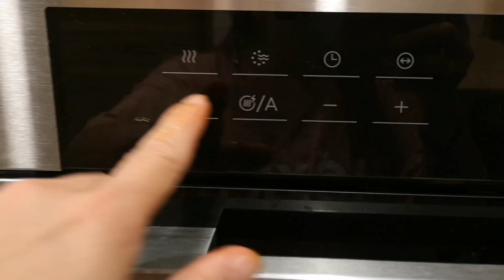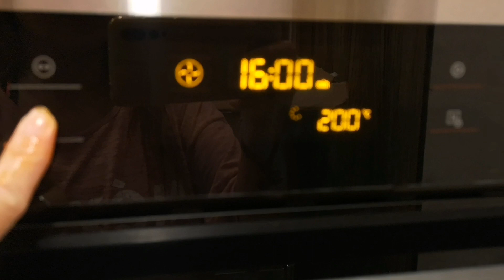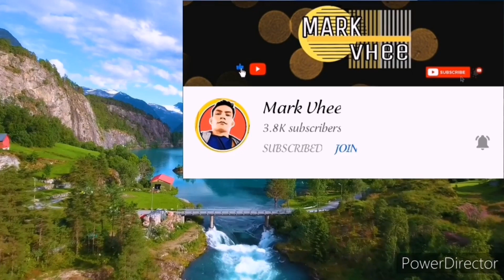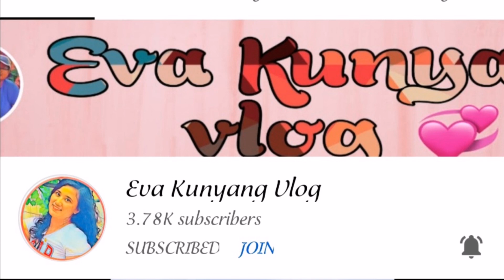Roasted Lamb Shank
How to prepare lamb shank